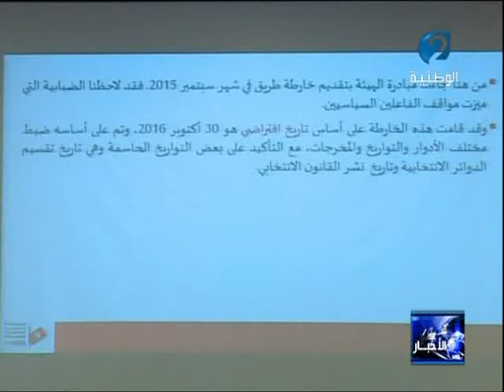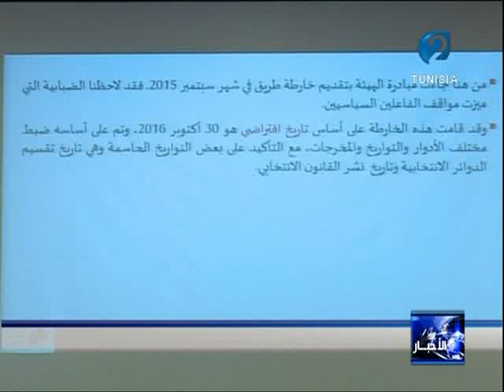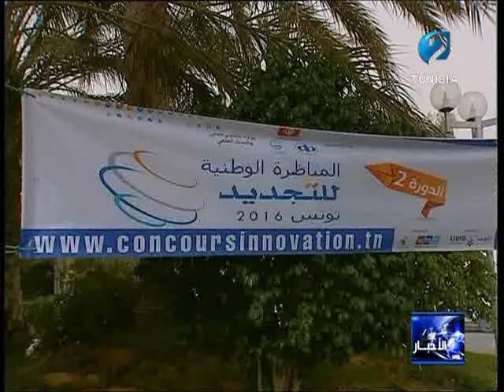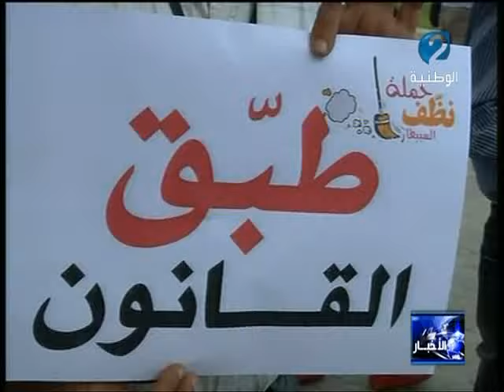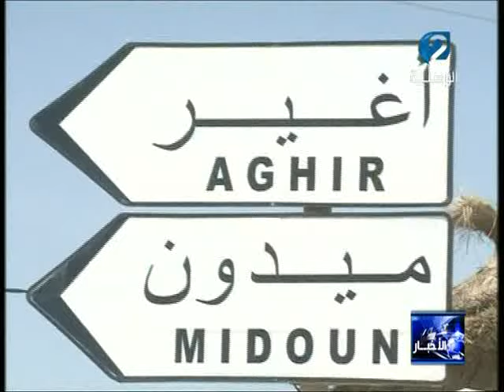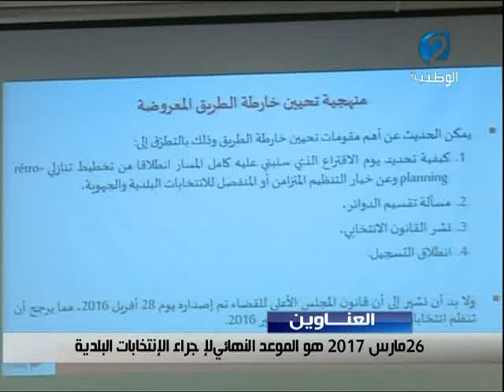نشرة الاخبار ليوم 17/05/2016